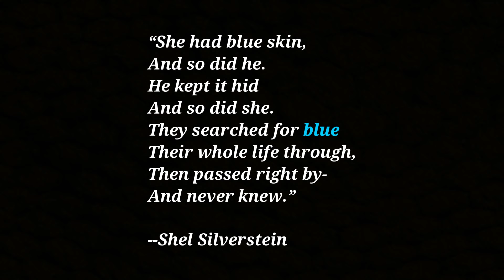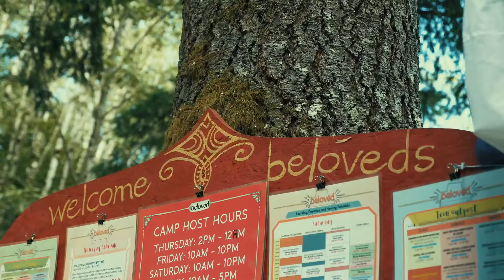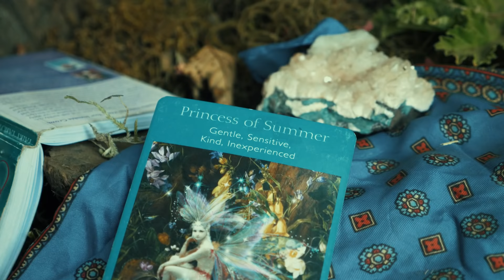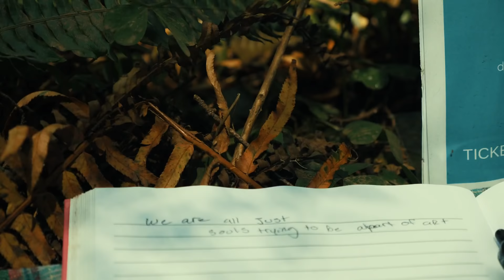Beloved Festival 2018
My first festival experience at Beloved, a transformational festival held in Oregon
LUMIX GH5
12-35mm f/2.8
Handheld